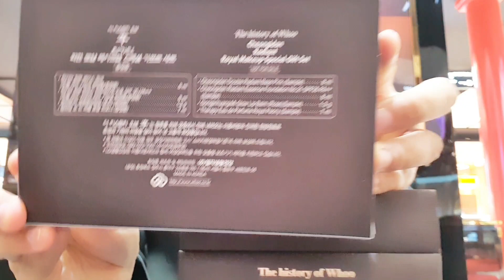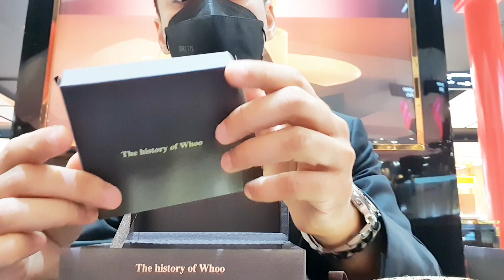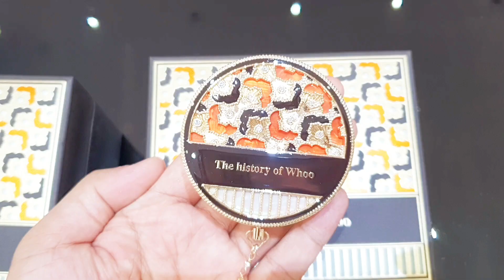รีวิว The History of Whoo Gongjinhyang :Mi Royal Pact Special Set 2022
รีวิว Gongjinhyang :Mi Royal Pact No.1 Special Set 2022
ตลับแป้งคอลเลคชั่น รอยัล แพ็ค การผสานงานศิลป์อันปราณีตของราชสำนักเกาหลี มาสู่คอลเลคชั่น รอยัง แพ็คที่เล่าถึงงานศิลป์ในการฝังลวดลายโลหะอันวิจิตรลงเครื่องใช้ในพระราชวัง นำมาตีความใหม่ให้ลวดลายร่วมสมัยขึ้น
บรรจุภัณฑ์สวยงามและมากไปกว่านั้นด้วยส่วนผสมเนื้อแป้งทองคำ ไข่มุก อำพัน และปะการัง ช่วยบำรุงผิวให้สดใสมีออร่า สวยสง่างาม

●Gongjinhyang :Mi Royal Pact No.1 Set 1ea
●Cheongidan Radiant Essence Foundation No.21 SPF35 PA+++(Sample). 8ml
●Gongjinhyang : Mi Glow Lip Balm(Rose)(Sample) 1.3g
●Therapy Eau de Perfume Royal Peony(Sample) 7ml